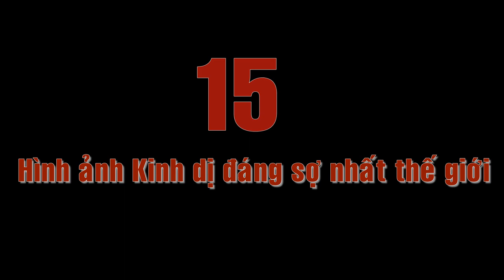15 Hình ảnh kinh dị đáng sợ nhất thế giới✔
Tuyển chọn hơn 15 bức ảnh kinh dị nhất thế giới. Khi xem những bức ảnh ma này chắc ít ai trong số chúng ta không kêu lên sợ hãi, đặc biệt nếu bạn xem vào buổi tối. Cùng xem bộ ảnh kinh dị nhất thế giới này!

10 Thứ kỳ lạ nhất mà người ta có thể tìm thấy trên trái đất

Trái đất là nơi mà con người vẫn thường gọi là nhà, nhưng trong chính căn nhà của chúng ta, lại có rất nhiều thứ vô cùng bí ẩn được tìm thấy, cùng xem 10 hiện vật kỳ lạ nhất trong lịch sử mà người ta từng tìm thấy.

✔ 3 Lý giải khoa học chứng minh tại sao con người nhìn thấy ma quỷ
✔ 25 sự thật "Khủng khiếp" ít người biết về Trung Quốc
✔ 10 Nơi bí ẩn trên thế giới khiến các nhà khoa học điên đầu để tìm lời giải